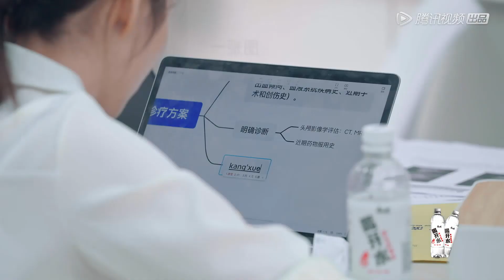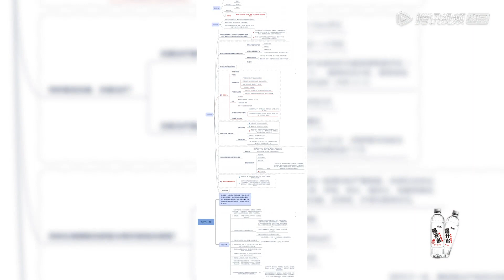刘畅一张思维导图解决所有，不愧是学霸 |《令人心动的offer S3》